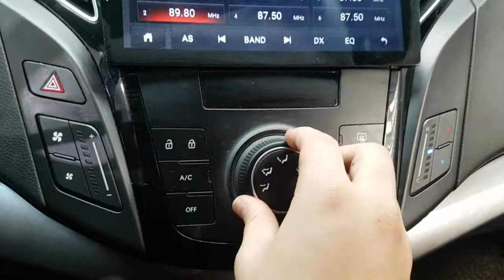2012 I40 CU022154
2012 I40 CU022154